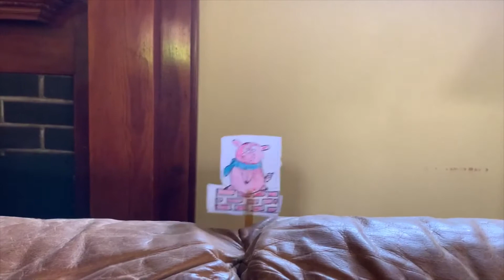Imagine Your Puppet Show #2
Yay! Our very first Puppet Show submission. Thank you, Millie! You did a fantastic job!

If you want to submit your own one minute puppet show for the Alamosa Public Library's YouTube channel, email it to